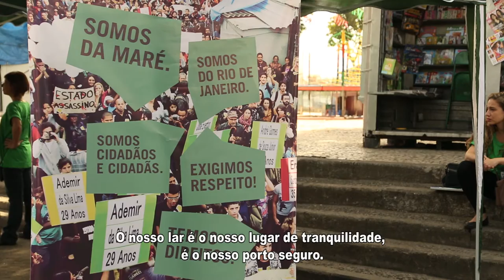SOMOS DA MARÉ, TEMOS DIREITOS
Direção, Câmera e Edição: Diego Jesus
Vinheta, Som e Finalização: Diego Alves